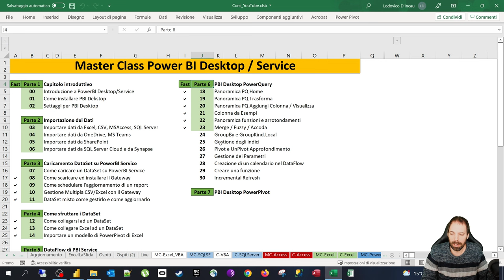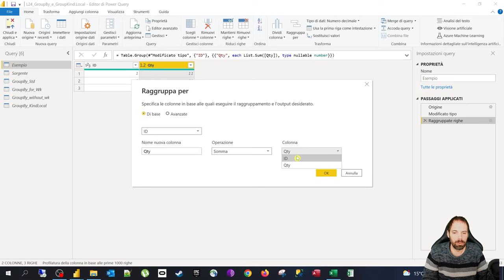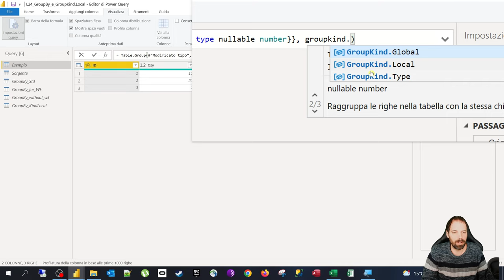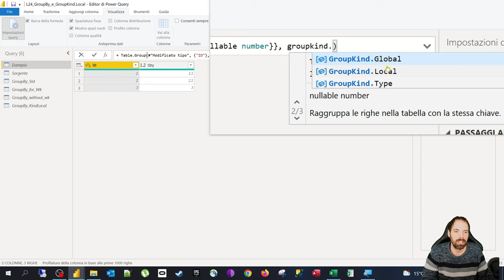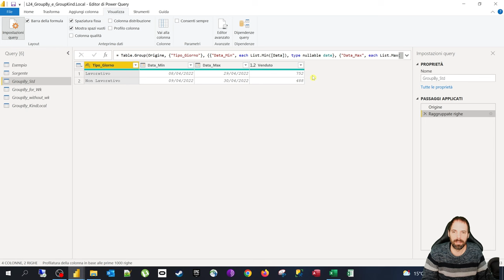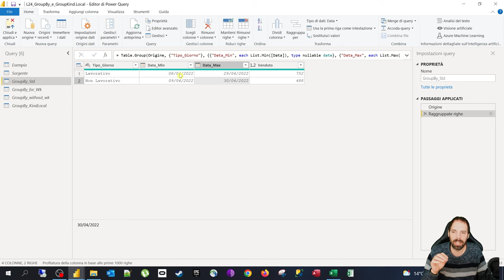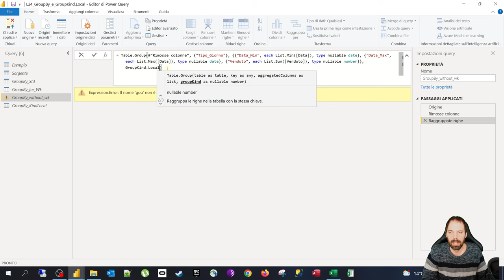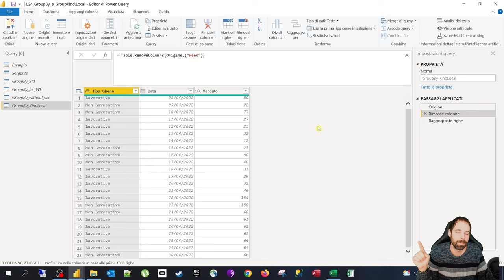PowerBI - GroupBy GroupKindLocal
24^ Lezione
In questa lezione capiremo come aggregare le informazioni con PowerQuery e faremo un approfondimento per ottenere anche dei raggruppamenti locali sfruttando la proprietà GroupKind.Local

Capitoli della Lezione:
00:00 Introduzione
00:51 Come raggruppare i dati
02:37 Raggruppamento Locale GroupKind.Local
05:20 Esempio con intervallo di date
09:54 Saluti